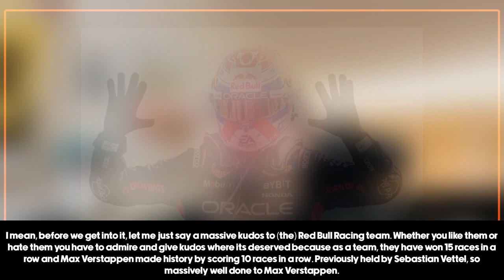Max Verstappen makes F1 history on Ferrari's home turf! 2023 Italian Grand Prix Review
I will give you my thoughts about the 2023 Italian Formula One Grand Prix.

Raz